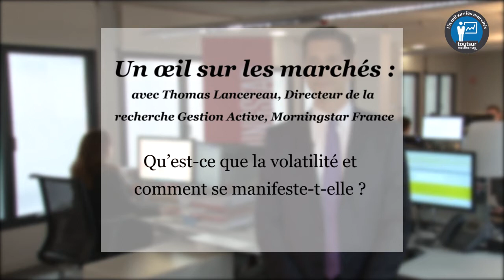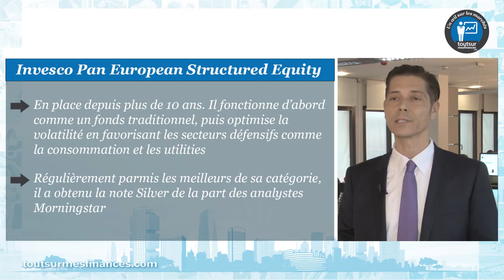Un œil sur les marchés : la volatilité peut cacher une hausse des cours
Un œil sur les marchés, avec Thomas Lancereau, Directeur de la
recherche Gestion Active, Morningstar France, le mercredi 28 janvier 2015.